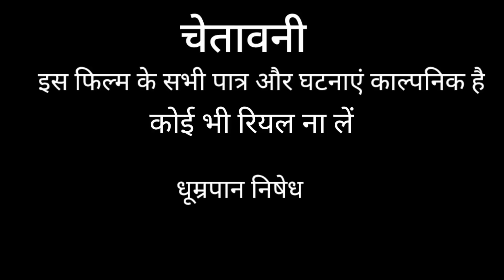येबन लुगाई I yeban lugai I Bundeli Comedy I Ashok kushwaha ke Film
Yeban Lugai Bundeli Comedy Movie

Writer Ashok Kushwaha

Actor Ashok Kushwaha

suppo
rting actor

Devidin Kushwaha Kajal Ragni Rani Kushwaha Rakesh Vishwakarma